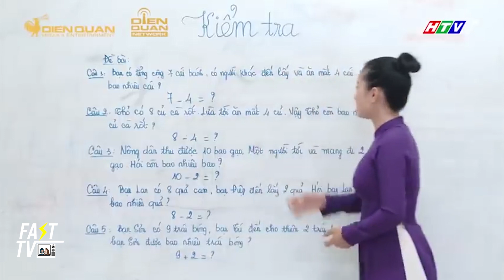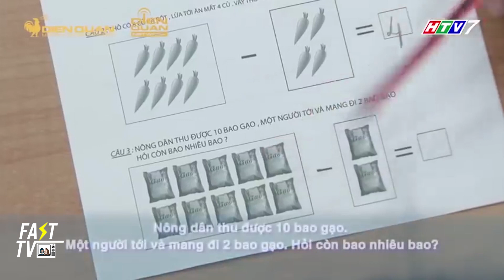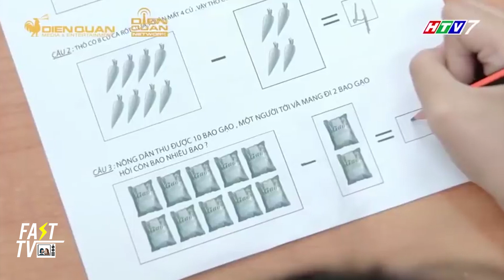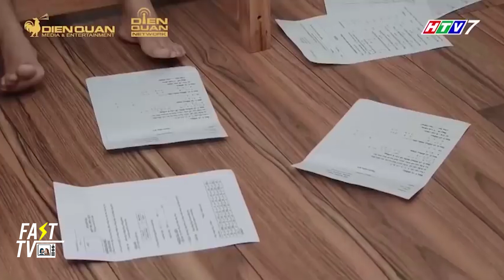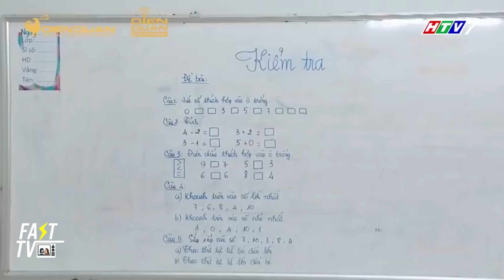Gia đình là số 1 phần 2 Tâm Anh "toát mồ hôi hột" vì sự thông minh đột xuất này của Lam Chi